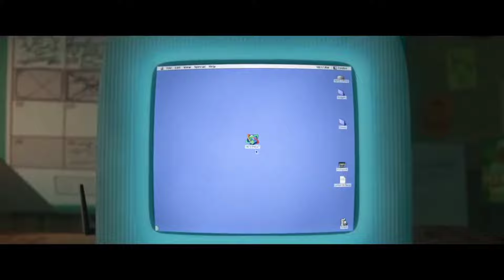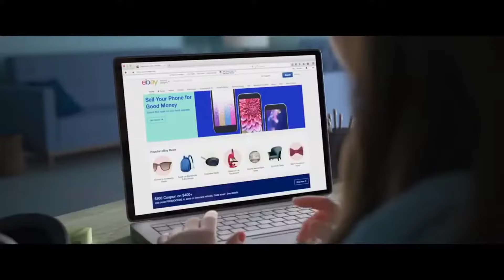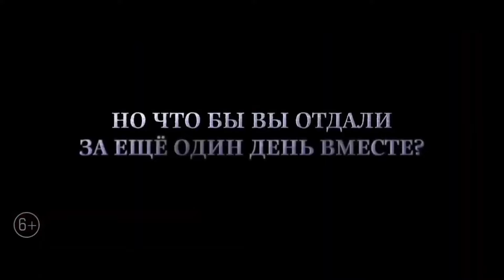ТОП-10 ЛУЧШИХ МУЛЬТФИЛЬМОВ от DISNEY и PIXAR | Мультфильмы Для Всей Семьи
ТОП-10 ЛУЧШИХ МУЛЬТФИЛЬМОВ ОТ DISNEY/PIXAR | Мультфильмы Для Всей Семьи

🔥 МУЛЬТФИЛЬМЫ из ВИДЕО🔥
     1)Ральф Против Интернета (2018)
     2)Суперсемейка 2 (2018)
     3)Моана (2016)
     4)Холодным Сердцем (2018)
     5)Душа (2020)
     6)История Игрушек 4 (2018)
     7)Соник (2020)
     8)Головоломка (2015)
     9)Вперёд (2020)
     10) ФиФ: Кендис против Вселеной (2020)